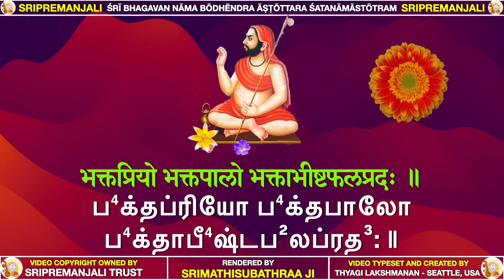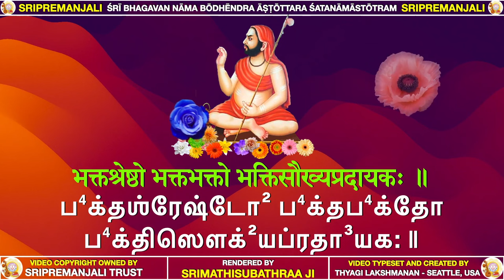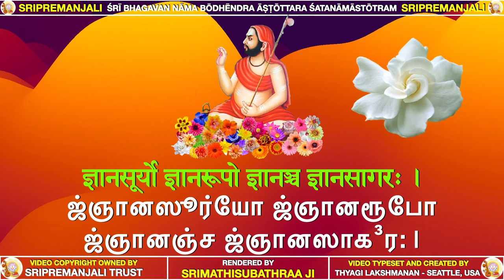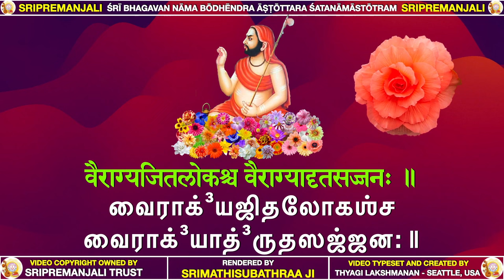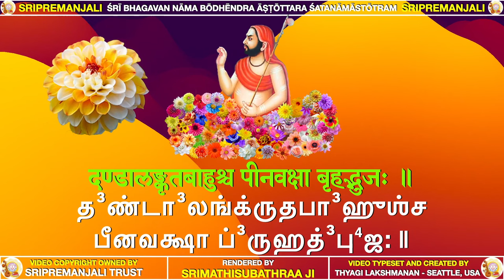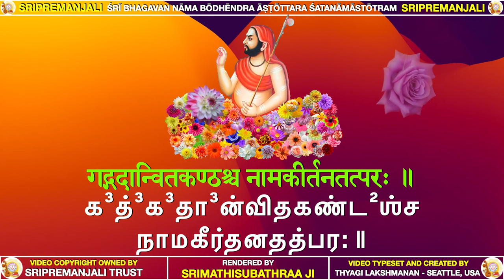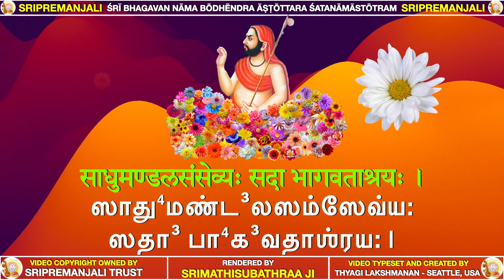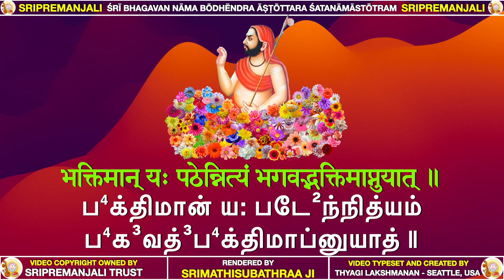Sri Bodhendra Ashtotram | Sri Krishna Premi Anna | Laghustotramala 1 | Subhaji | Sripremanjali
SRI BHAGAVAN NAMA BODHENDRA ASHTOTRAM is a set of 108 names dedicated to the Lotus Feet of Sri Bhagavan Nama Bodendral. This wonderful composition was done by Sri Sri Krishna Premi Swamigal

SRI BHAGAVAN NAMA BODHENDRA  ASHTOTRAM  is part of Laghustotramala VOL 1.

This Ashtotram video has text/lyrics in two languages - Sanskrit and Tamil syncnorized with the vocal rendering. The virtual flowers used for the archana are real flowers photographed from different forests and gardens across the world.